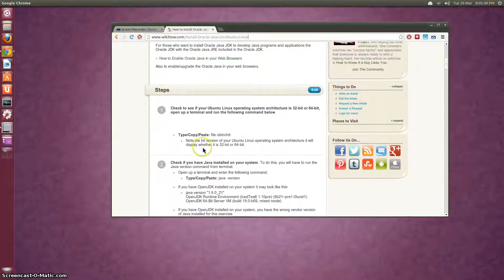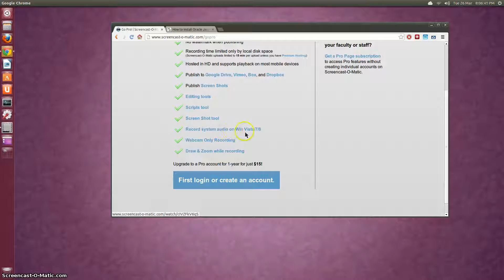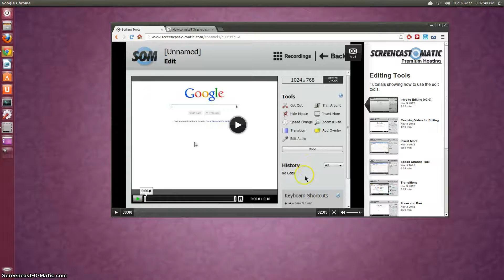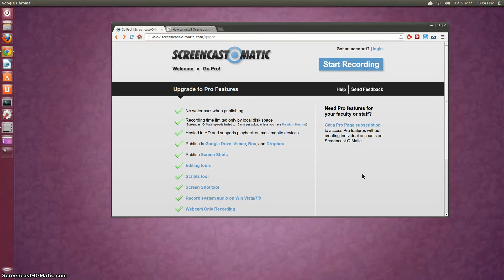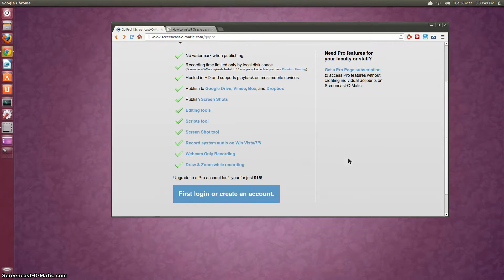Free online Screen Recording in Linux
Trying out a free online screen casting tool in Ubuntu/Linux 13.04
*Requires Oracle Java